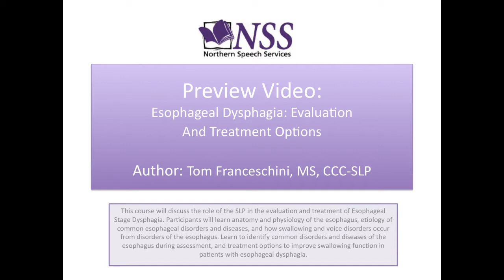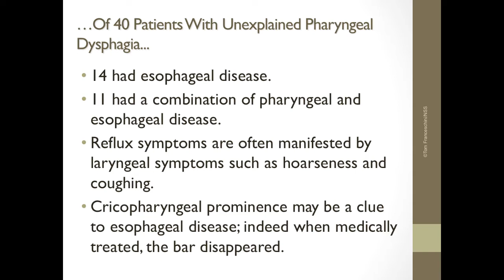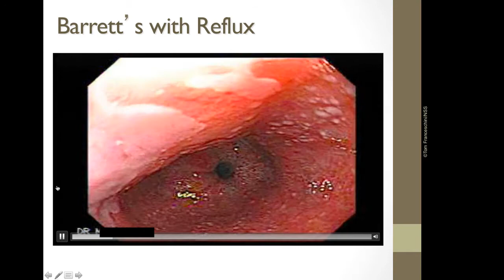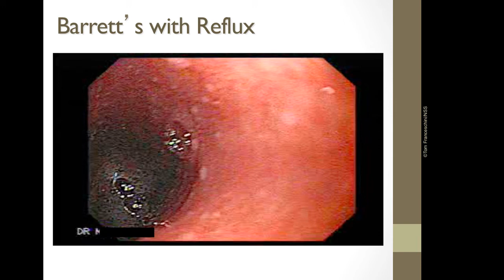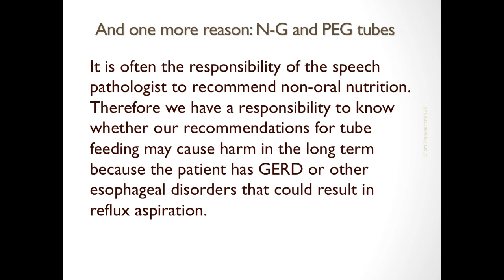e181 Preview: Esophageal Dysphagia - Evaluation & Treatment Options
This course by Tom Franceschini, MS, CCC-SLP, will discuss the role of the speech-language pathologist in the evaluation and treatment of Esophageal Stage Dysphagia. Visit NorthernSpeech.com/24ab to learn more.